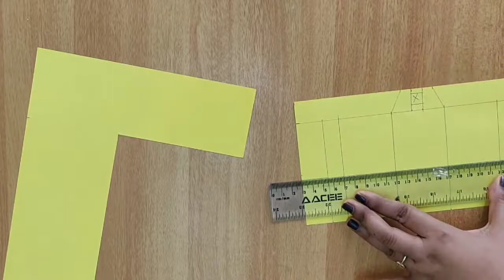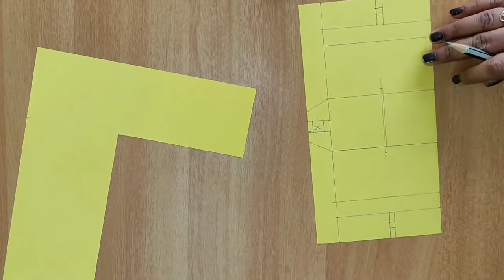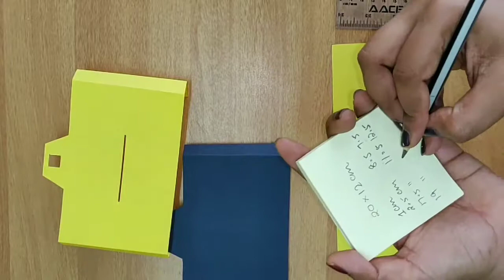Handmade New year greetings card 2019 /Moving picture Camera card